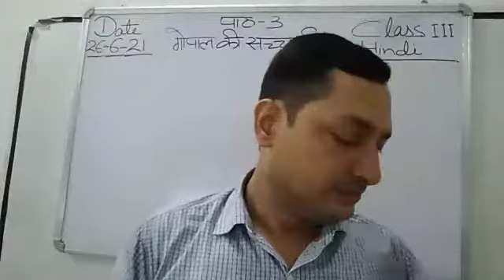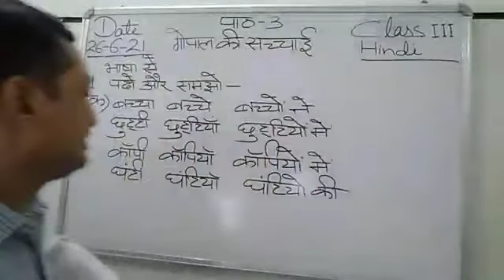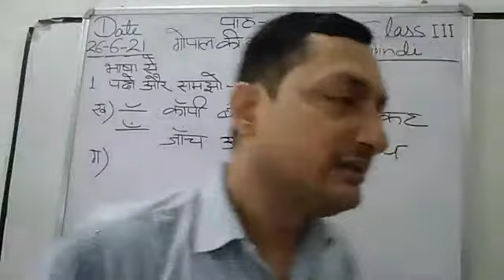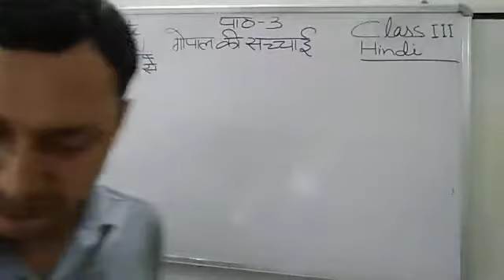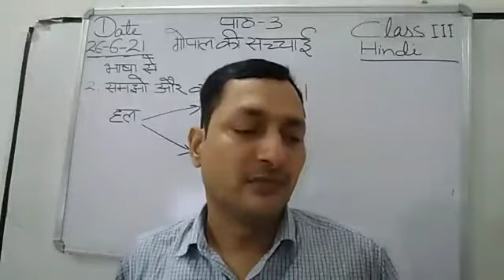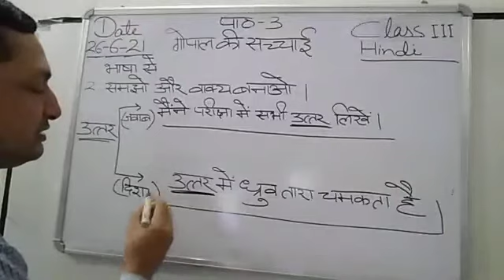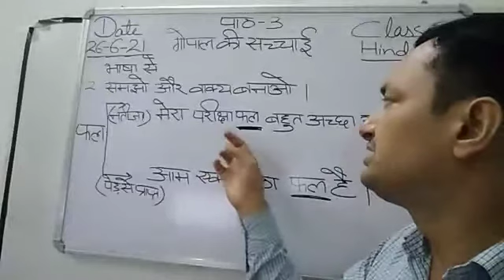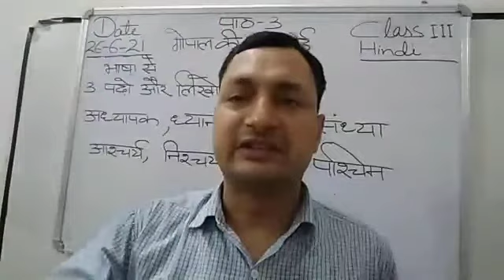Class III Hindi 26-06-2021 by Mr Sunil Kumar lesson 3